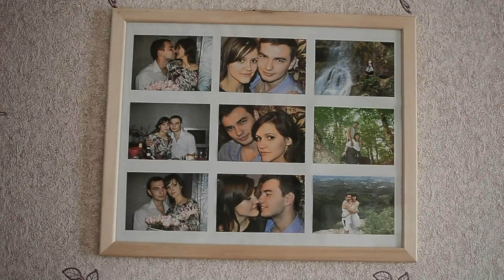Николай и Яна утро жениха и невесты)